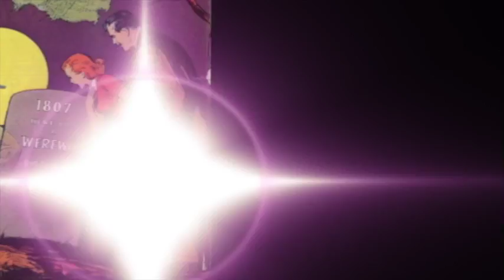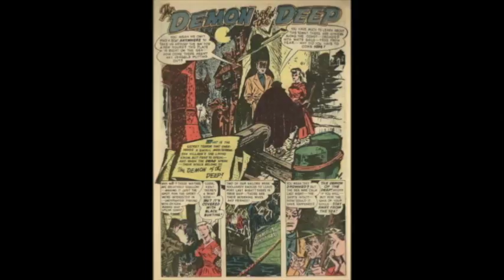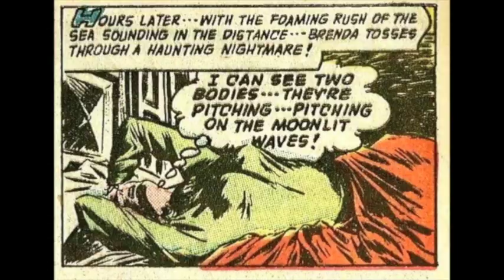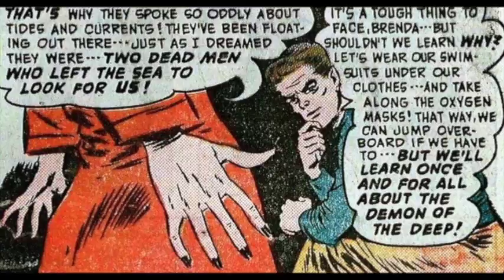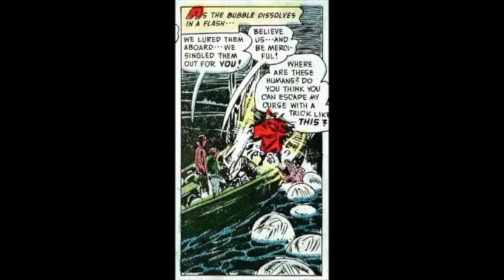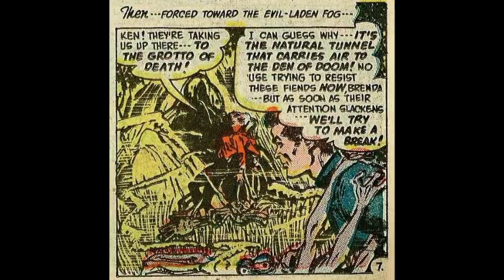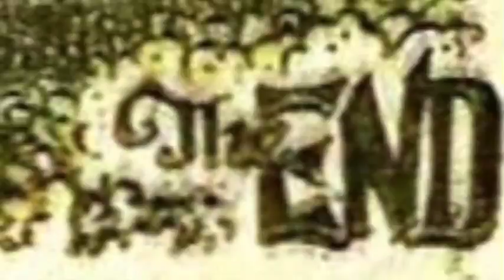The Demon of The Deep